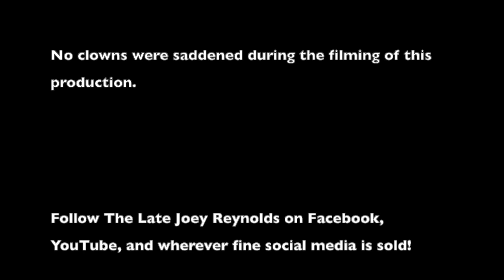Joey Reynolds Hangout with Cristina Fontanelli (2020)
Joey talks with award-winning singer/actress Cristina Fontanelli on Mother’s Day. During this inspiring and heartfelt Hangout, Cristina discusses her music, her film “Santino,” growing up Italian, faith, and coping during the pandemic in Manhattan.

Cristina Fontanelli — has become a well-known personality through her recordings, her appearances on TV, radio, in concert, nightclubs, and opera, and through her acting debut on network television. She has appeared as PBS-TV/NY affiliates host for Andrea Bocelli’s “Live From Central Park” also starring Celine Dion and Tony Bennett; for the “Il Volo Takes Flight” special; Vienna Boys Choir and Qi Gong PBS-TV Specials. In November of 2014 Cristina was chosen by the Italian government as a world-wide representative of the Puglia region to sing in Bari, Italy.